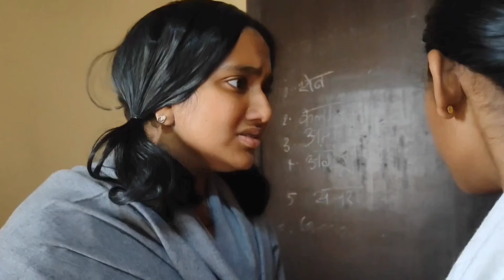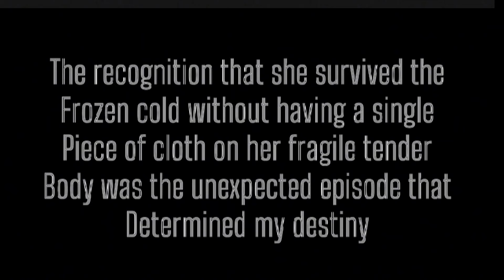The Best Movie Award # Femininity- Where Nature Itself Succumbs to.